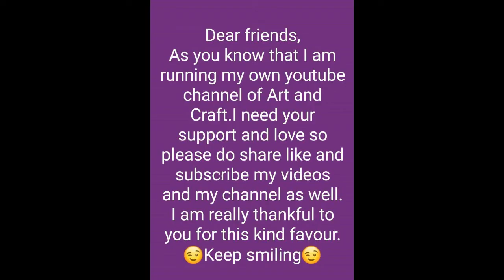Beautiful Flowers Making With Paper Home Decor Paper Craft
new beautiful art and craft
new art and craft for school
new ideas for art and craft
new art and craft ideas 2020 with waste material
5 minute art and craft new

new stylish art and craft
new newspaper art and craft
new art and craft with colour paper